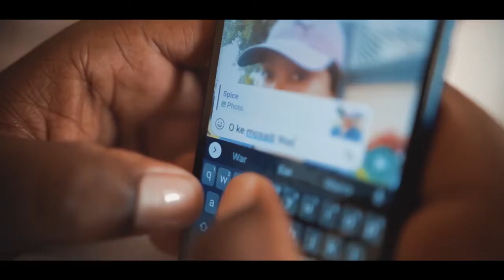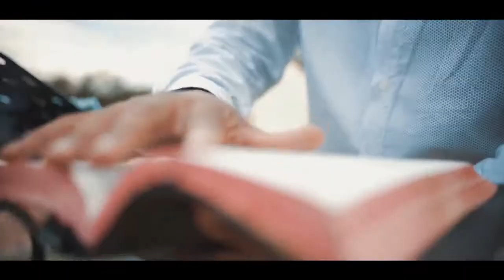Team Delela Feat Aembu , Lemamo & Blaque Juice -Bopedi Official Music Video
pediyanos vol 1